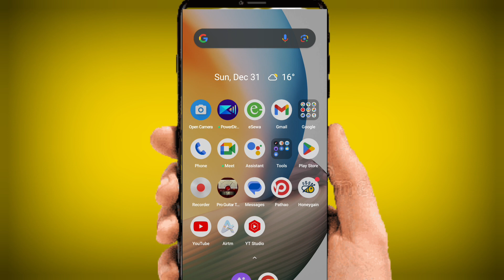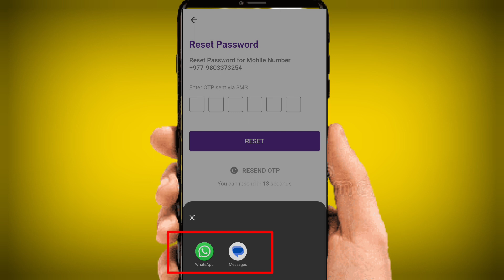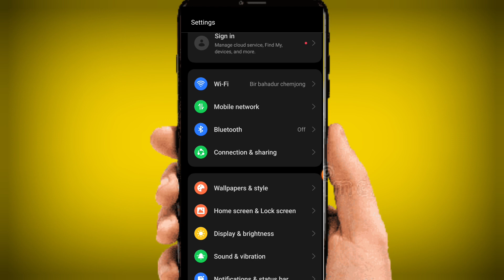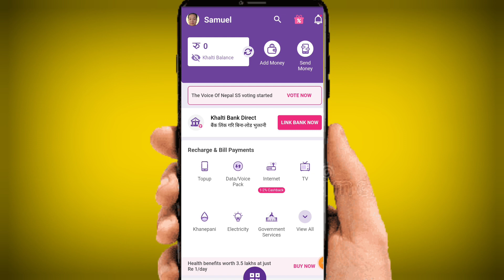How to recover khalti account l How to reset khalti pin l How to reset khalti password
About video - Yas video ma maile hajurharulai khalti account password pin recover garne Tarika sikayeko Chu...

2. my Instagram account

3. my TikTok account